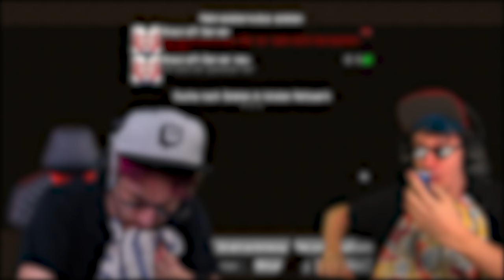Die RACHE der Dorfbewohner ... ☠️ | Haart aber Härzik 018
Moin meine Lieben Minecraft Freunde!

Willkommen zu einer weiteren Folge Haart aber Härzik!

In dieser Folge bereiten wir uns immernoch auf den Nether vor, ich sag euch wies ist: die Dorfbewohner wollen nicht, dass wir schnell voran kommen. Stattdessen weigern sie sich zu kooperieren. Arschgeigen.

Gönnt euch!

Jeden Mittwoch gibt es eine Folge bei Hänno auf   @HandOfUncut  !

härzik auf Twitter Freunde!

Teaser: 00:00
Intro: 00:16
Einleitung: 00:28
Haart aber Härzik: 03:19
Nachbesprechung: 1:03:22